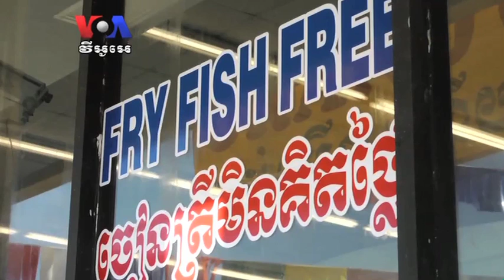Cambodian Americans in Long Beach Want Economy, Rights Discussed on Obama Visit (in Khmer)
Next week's visit to Cambodia by US President Barack Obama will put the US leader in meetings with top Cambodian officials. US lawmakers and human rights groups alike are pushing Obama to use the meetings to urge Cambodia to improve its records on human rights and democracy. In Long Beach, California, Cambodian-Americans say these are important, but so are their economic concerns. VOA Khmer's Cheang Sophinarath has more.